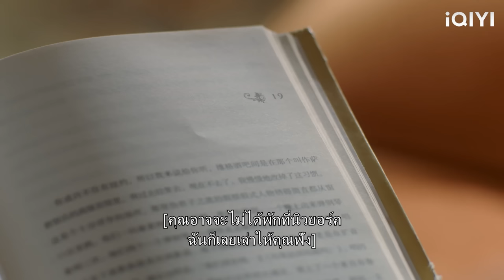ซินเดอเรลล่าแสดงขายาวเซ็กซี่ของเธอและซีอีโอก็อดไม่ได้ที่จะจูบพวกเขา!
SJWCL